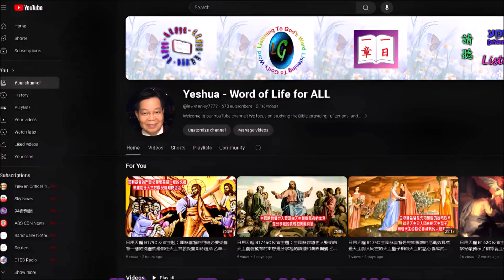日用天糧 B319C 10,16 乙年 常年期第二十八周星期三 彌撒讀經 粵語版 YrB,OT,28wk04C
🔥🔥🔥🔥粵語版 彌撒讀經 日用天糧🔥 日用天糧 Yeshua_Word_of_Life_for_ALL 🔥🔥🔥🔥

乙年 常年期第二十八周星期三

保祿宗徒致迦拉達人書　5:18-25

弟兄們：如果你們隨聖神的引導，就不在法律權下。本性私慾的作為是顯而易見的：即淫亂、不潔、放蕩、崇拜偶像、施行邪法、仇恨、競爭、嫉妒、忿怒、爭吵、不睦、分黨、妒恨、【兇殺】、醉酒、宴樂，以及與這些相類似的事。我以前勸戒過你們，如今再說一次：做這種事的人，決不能承受天主的國。然而聖神的效果卻是：仁愛、喜樂、平安、忍耐、良善、溫和、忠信、柔和、節制：關於這樣的事，並沒有法律禁止。凡屬於耶穌基督的人，已把肉身和私慾偏情釘在十字架上了。如果我們因聖神生活，就應隨從聖神的引導而行事。

答唱詠　聖詠　1:1-4,6

凡不隨從惡人的計謀，不插足於罪人的道路，不參與譏諷者的席位，而專心愛好上主法律的，和晝夜默思上主誡命的，像這樣的人才是有福的！他像植在溪畔的樹，準時結果，枝葉不枯，所作所為，隨心所欲。惡人卻不如此，絕不如此！他們像被風吹散的糠秕。因上主賞識義人的行徑，惡人的行徑必自趨沉淪。

那時候，耶穌向法利塞人說：「禍哉，你們法利塞人！因為你們把薄荷、茴香及各種菜蔬捐獻十分之一，反而將公義及愛天主的義務忽略過去：這些固然該作，那些也不可忽略。禍哉，你們法利塞人！因為你們在會堂裏愛坐上座，在街市上愛受人致敬。禍哉，你們！因為你們就如同不顯露的墳墓，人在上面走過，也不知道。」有一個法學士回答耶穌說：「師傅，你說這些話，連我們也侮辱了。」耶穌說：「禍哉，你們這些法學士！因為你們加給人不堪負荷的重擔，而你們自己對這重擔連一個指頭也不肯動一下。」

00:00 開始
00:10 讀經
03:23 結束

Yeshua-Word of Life for ALL